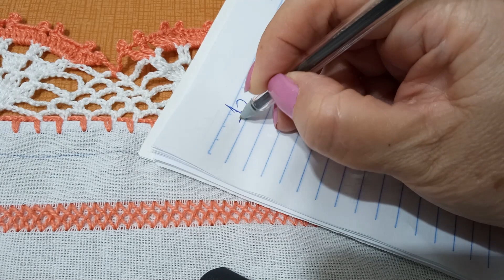Pano de Prato com Barrado de Crochê em 2 cores - Fácil - 266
Um dos utensilios mais utiizados na nossa cozinha é o pano de prato. Agora, podemos ter um pano de prato simples ou um pano de prato com barrado de crochê! E nós que gostamos de decorar a nossa casa com muito charme, vamos escolher fazer um lindo pano de prato com barrado de crochê! Na aula de hoje faremos um barrado simples e fácil mas será confeccionado em duas cores para realçar ainda mais os detalhes do crochê! Fazer barrado de crochê em duas cores não é difícil. Apenas requer um pouco de atenção dos crocheteiros e crocheteiras para a troca de linha. Mas, aqui no canal Arte aos 4 Ventos, você encontra técnicas diferentes para faciitar o seu trabalho! Vamos lá? LInhas e agulha em mãos para iniciarmos!

Colacar texto personalizado do barrado

APRESENTANDO O CANAL ARTE AOS 4 VENTOS

Olá! Bem vindo ao Canal Arte aos 4 Ventos!
Este vídeo foi preparado para que você faça um lindo pano de prato com um bico de croche diferente e elaborado de forma que você consiga executar do começo ao fim!

A descrição do nível de dificuldade está no título do vídeo e, abaixo, você pode conhecer mais detalhado os níveis do crochê:
NÍVEIS DE DIFICULDADE DOS BARRADOS:

NIVEL INICIANTE: São pontos e barrados bem simples de, no máximo 3 carreiras. São bem fáceis para você executar

NÍVEL FÁCIL: São barrados de execução bem fácil, mas não tão iniciante. Você poderá fazer barrados de até 10 carreiras. Escolha e vá fazendo!

NÍVEL MÉDIO: São barrados maiores com grau de dificuldade maior. Seja na contatagem e divisão dos pontos ou na execução.

NÍVEL AVANÇADO: São barrados onde eu levo em consideração que a crocheteira ou crocheteiro já tem conhecimento de crochê e o detalhamento da aula não se faz tão minucioso como os níveis anteriores. A aplicação de técnicas mais difíceis são colocadas nesses barrados.

Então, do iniciante ao avançado, você poderá aprender muita coisa nova e diferente!
Além disso, você pode aumentar sua renda com os barrados de crochê em pano de prato!

Agora, preciso de sua ajuda para que o canal alcance mais pessoas!

ARMARINHOS SÃO JOSÉ. Loja parceira do nosso canal!

Sendo membro do nosso canal, você colabora para o crescimento do cana e recebe gráficos dos trabalhos gratuitamente!